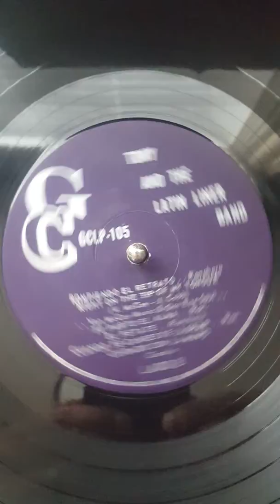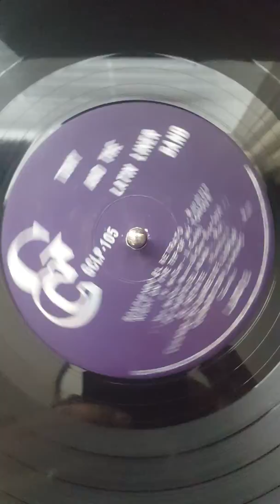TONY & THE LATIN LINER BAND (GC PRODUCTIONS)